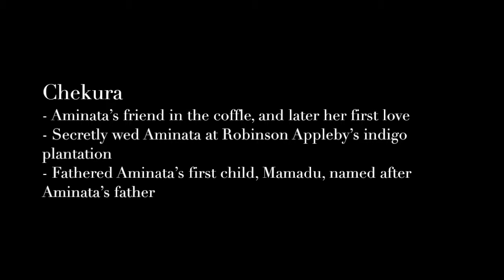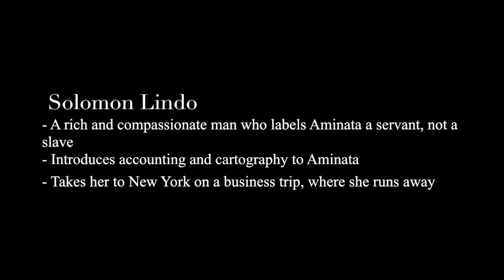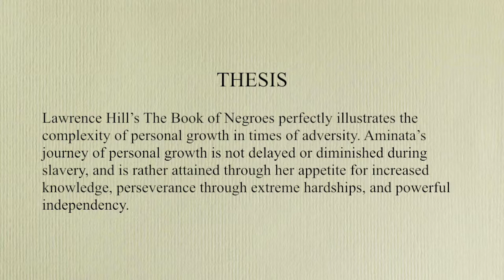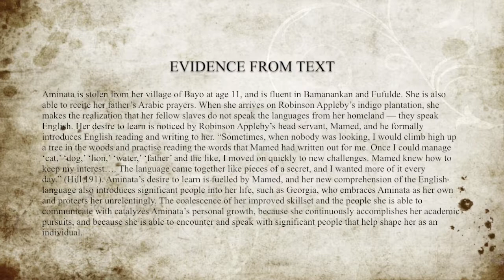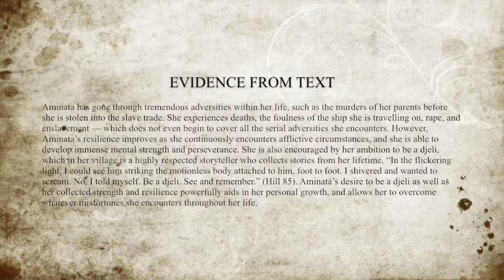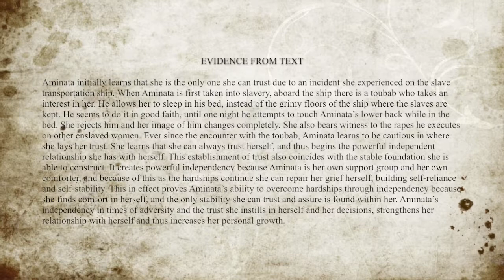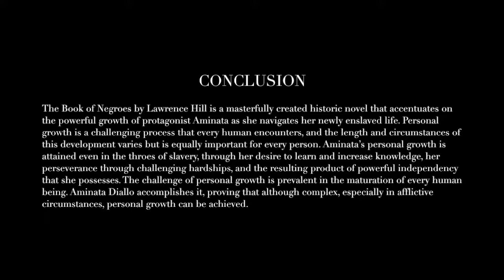elearning multimedia presentation